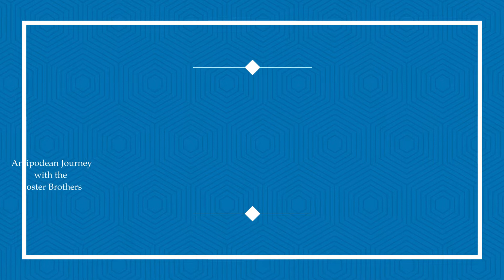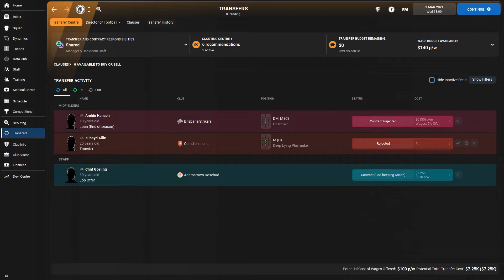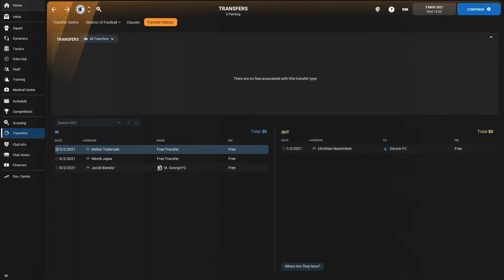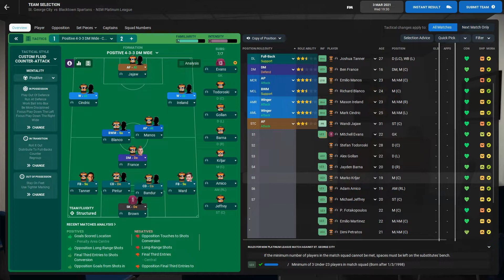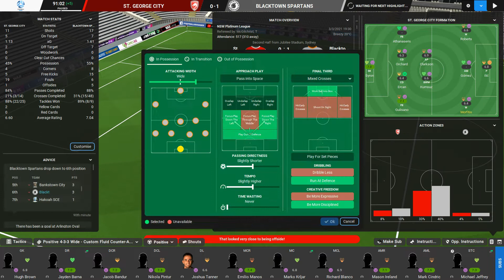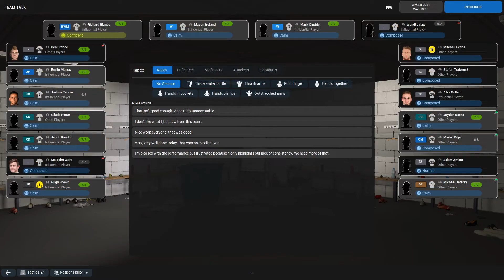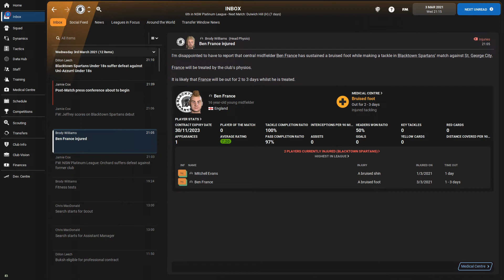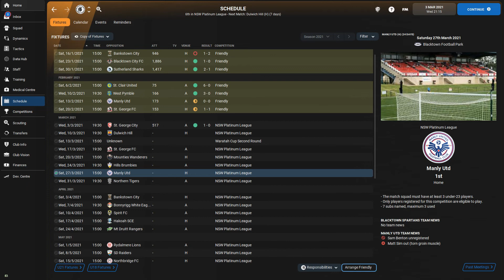Antipodean Journey - FM22 - Blacktown Spartans - Eps 02 - Slaying the Dragon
After an encouraging pre-season, the Blacktown Spartans kick off their season against St George City in the N.S.W. Platinum League. Can they begin the long climb up into the Australian A-League?